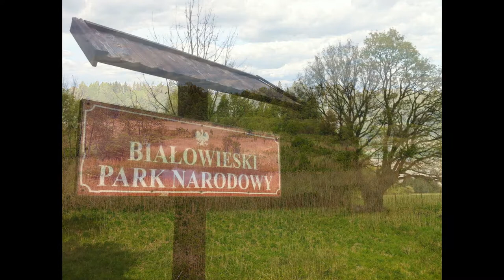Poland Wildlife Trip 2015 Slideshow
A slideshow of our Birdwatching and Wildlife Tour to Poland in May 2015, where our small group experienced 103 bird species and 8 mammals in one week, visiting both Biebrza and Bialowieza National Parks.